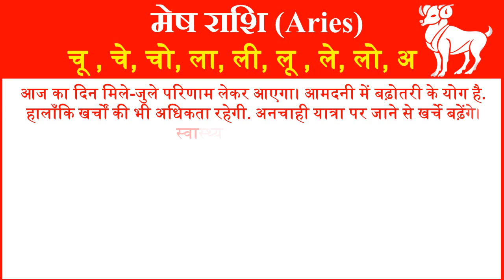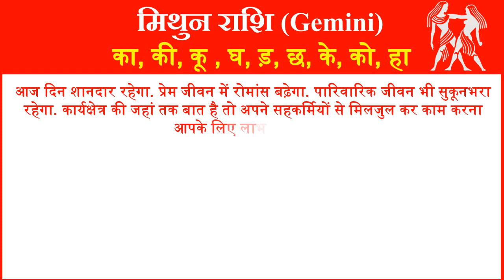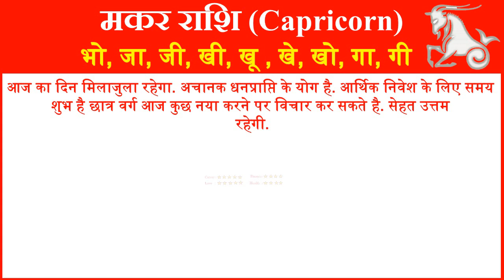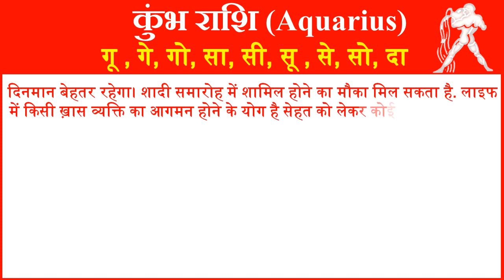Aaj ka Rashifal in Hindi Today Horoscope Daily | Rashifal Horoscope 2021 | राशिफल 28 मई 2021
आज हम आपको 28 मई 2021 का राशिफल हिंदी में बताने जा रहे है यहां पर आप सभी 12 राशियों का दैनिक राशिफल जान सकते है. तो आईये जानते है सभी 12 राशियों के लिए 28 मई 2021 आज का राशिफल (28 May ka Rashifal) कैसा रहेगा.